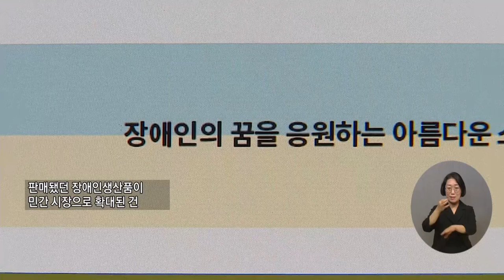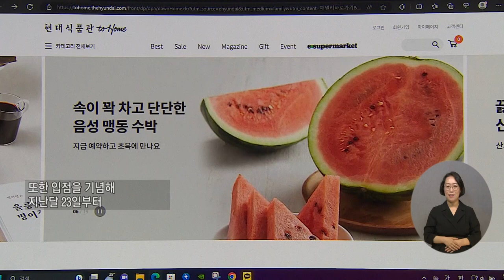복지TV뉴스24 _ 국내 최초 ‘현대식품관 투홈’에서 장애인생산품 판매 / 2023.07.05